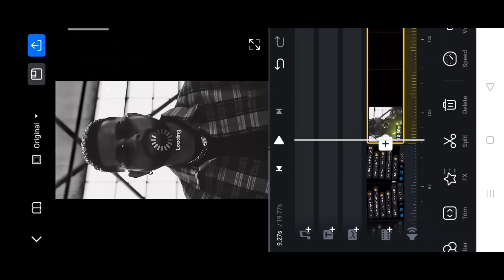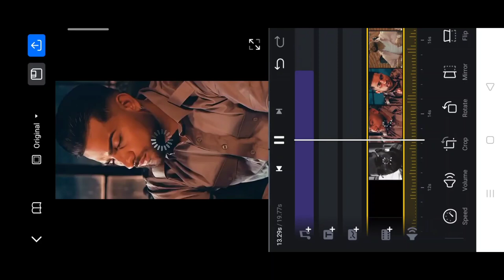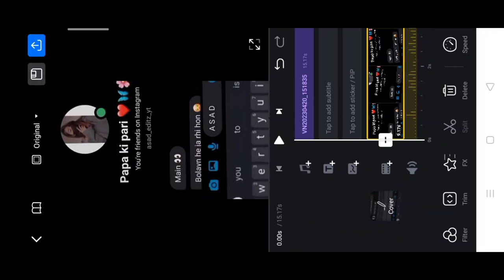Instagram trending papa ki pari blocked reel video editing | Instagram viral video editing | Insta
Me apko apna introduction deti hu chat block reel video editing